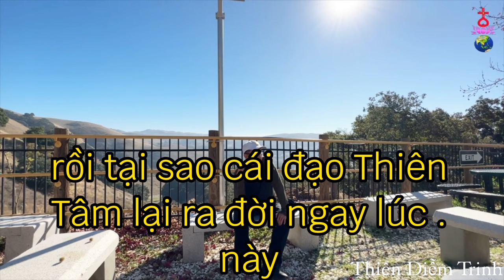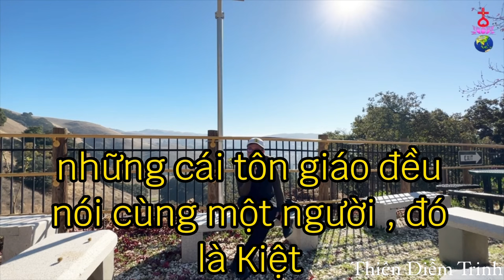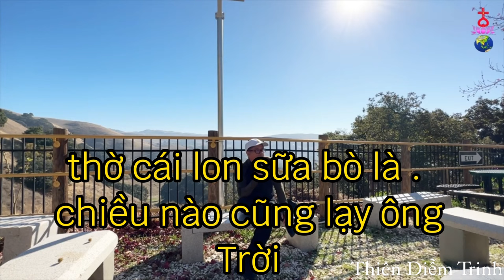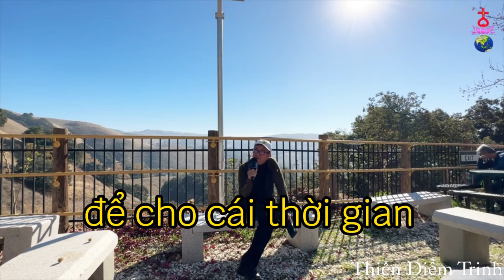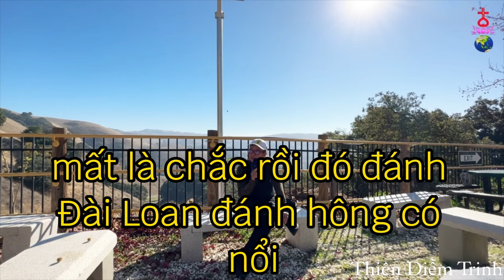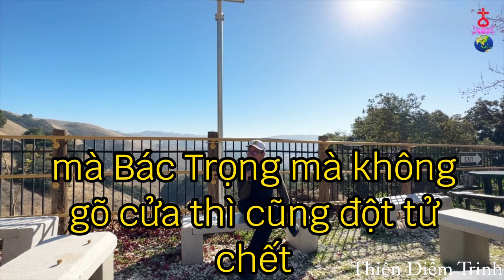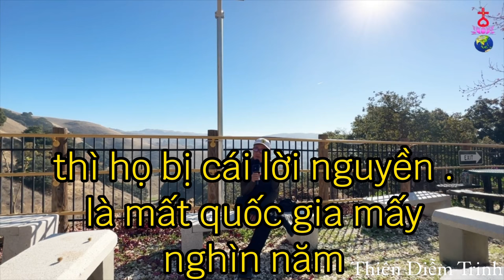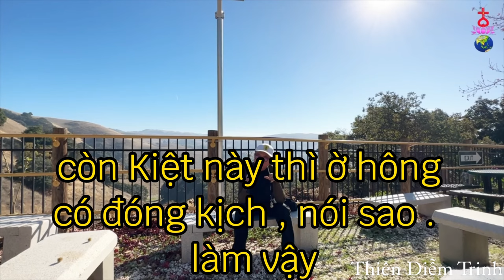Tại sao Sư Phụ Ngô Tuấn Kiệt xuất hiện ngay trong lúc dầu sôi lửa bỏng này